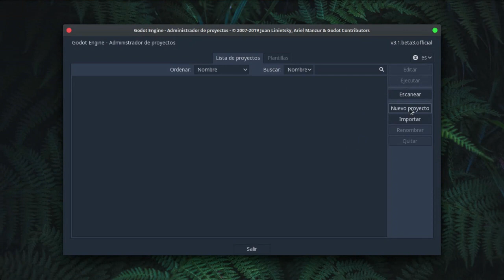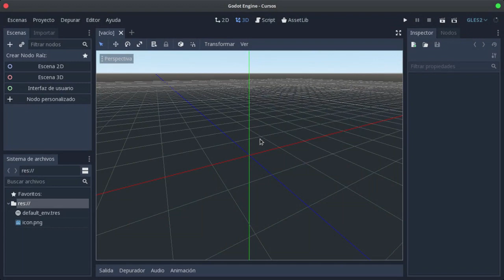Crear un nuevo proyecto en Godot 🤖 📂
En este vídeo les enseñaré a crear proyectos en Godot Engine 3.1.

Puedes solicitar ayudar desde el siguiente foro:  ☎

Vídeo producido en la distribución de GNU/Linux Elementary OS . 🧐